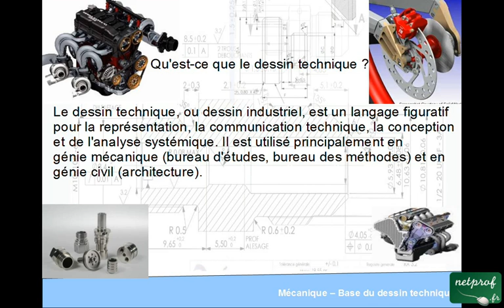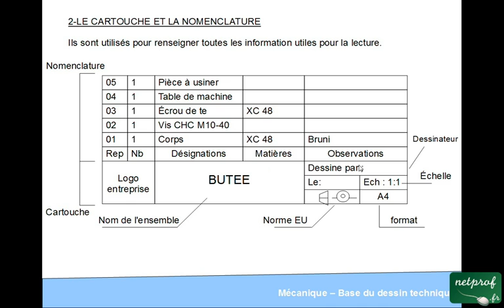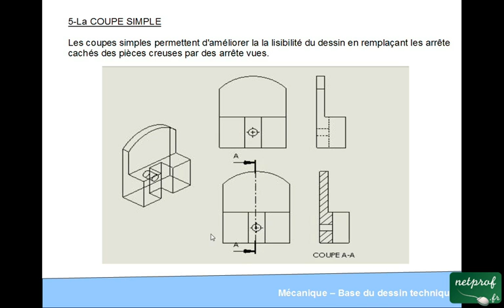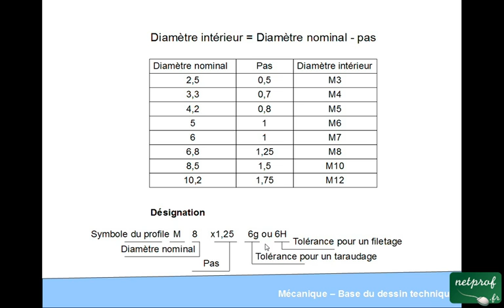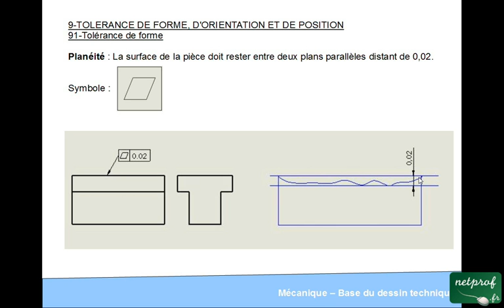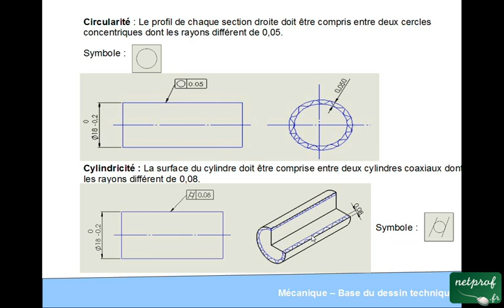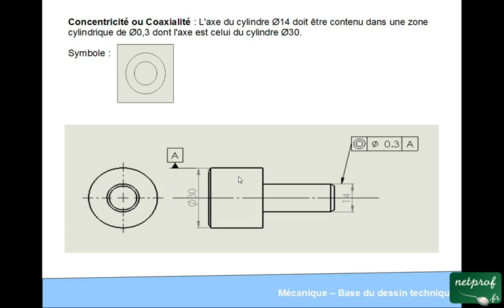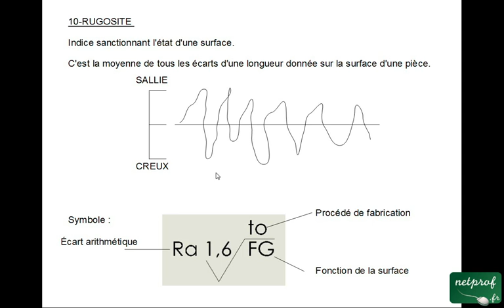Lire un plan : base du dessin industriel.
Cours netprof.fr de Mécanique / Dessin technique
Prof : Alexandre